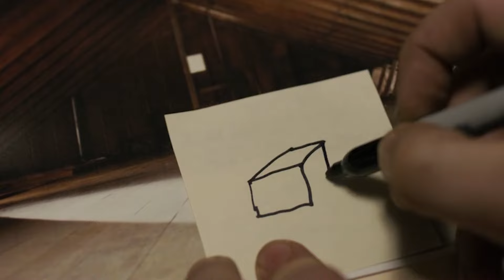TOPRRORÍFICO - T1E3 - TOP TERROR SEGÚN LA IA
Para todos los fanáticos del terror en el cine y tv que están cansados de toparse con malas historias, poco creíbles o sustos mediocres, Hugo Fernández (@hugotieneshow) decidió armar los rankings de las mejores películas y series de terror. Así que, si eres un apasionado de este género, quédate enganchado con TOPRORRÍFICO y ya no te ensartarás más con las películas que te recomiendan tus patas.